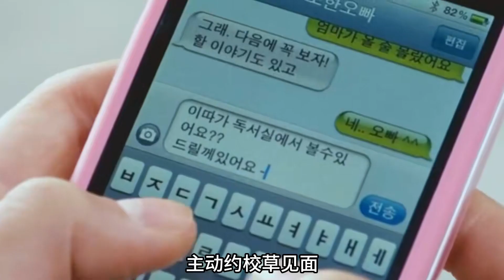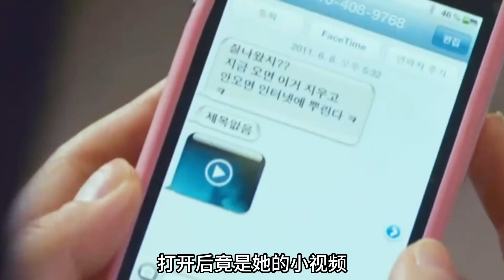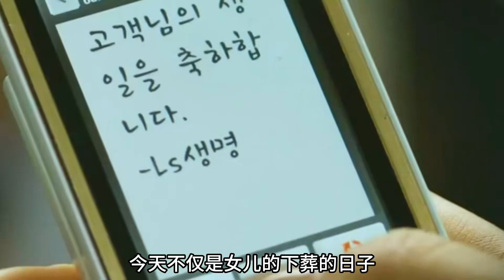女孩愛上校草，卻不曾想竟為此付出慘重代價